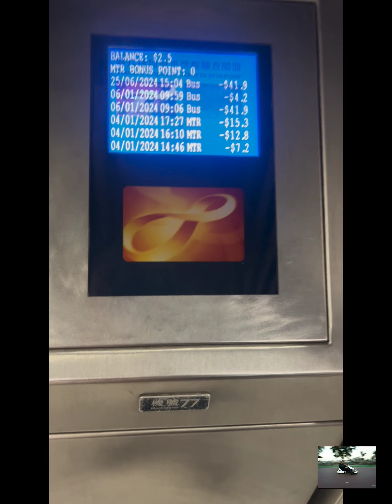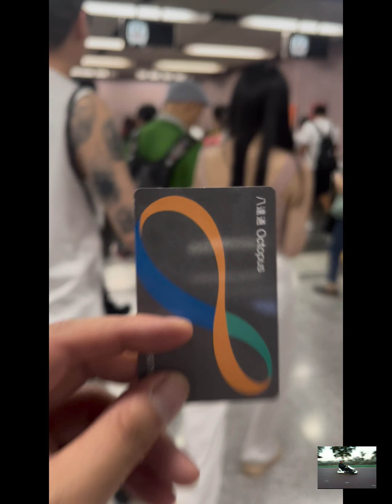김하오의 여행 스토리ㅡ홍콩 옥토퍼스 카드 충전하기